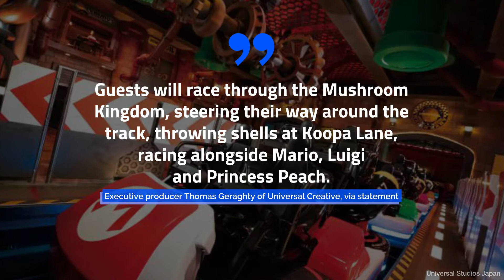Super Nintendo World Shares Sneak Peek Before Opening in February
Super Nintendo World is set to open at Universal Studios Japan in Osaka on Feb. 4, 2021.
According to Executive producer
Thomas Geraghty of Universal Creative.
the theme park's new addition will offer an experience that "can be found nowhere else in the world.".
Guests can purchase
Power-up Bands, which are
linked to a smartphone app, .
allowing them to store virtual coins and keys as they compete against other gamers in the park.
Bowser's Castle will feature the world's first officially recognized Mario Kart ride, "Koopa's Challenge.".
Guests will race through the Mushroom Kingdom, steering their way around the track, throwing shells at Koopa Lane, racing alongside Mario, Luigi
and Princess Peach, Executive producer Thomas Geraghty of Universal Creative, via statement.
Yoshi's Adventure and Princess Peach's Castle are among other main attractions that were revealed